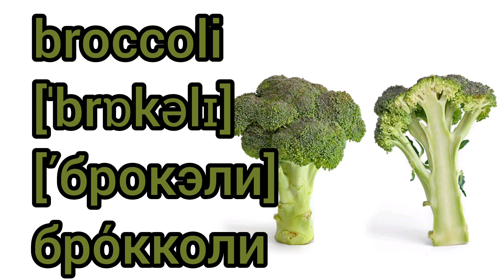How to Pronounce broccoli in British English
Как произносится брокколи по-английски

Как произносится брокколи на английском языке

Англо-русский видеословарь

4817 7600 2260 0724 Сбербанк

Channel support -
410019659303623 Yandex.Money